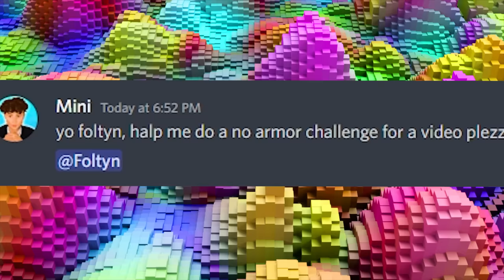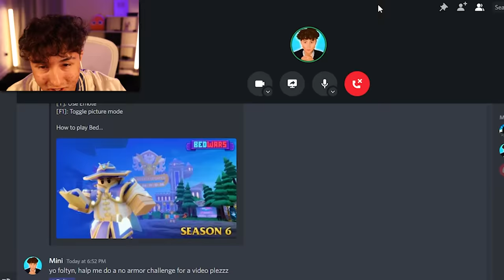I Trolled Foltyn By Pretending To Be SUS... (Roblox Bedwars)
In this video I tried Foltyn in Roblox BedWars!